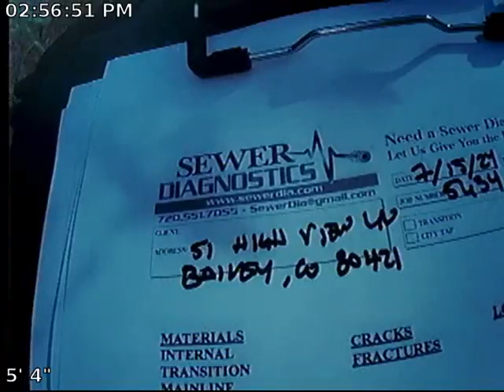High View Ln Sewer